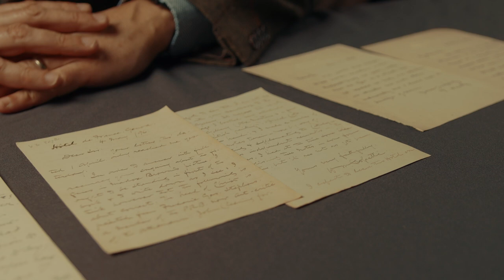Rare Letters from the Collection of the Late Peter Farley | Dawsons Auctioneers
Dawsons Auctioneers is honoured to announce a significant auction of rare letters from the collection of the late Peter Farley, a celebrated theatrical costume designer, on Thursday, 25th January 2024. This extraordinary collection, steeped in historical and cultural significance, offers a glimpse into the correspondence of some of the most prominent figures of the late 19th and early 20th century.

Peter Farley, whose remarkable career is well-documented, had a deep personal connection to this collection through his one-time partner, Robin Duff, a WWII BBC war correspondent and descendant of Sir Edward Tyas Cook, a journalist and newspaper editor. Cook meticulously retained a vast archive of letters he received over the years, including those from luminaries across various fields.

 The auction will feature letters from Prime Ministers such as William Ewart Gladstone, Herbert Henry Asquith, and Arthur James Balfour, alongside missives from notable authors such as Thomas Hardy, Kenneth Grahame, Robert Louis Stevenson, Lewis Carroll, Rudyard Kipling, and H.G. Wells. Also included are correspondences from notable late 19th century politicians and industrialists like Randolph Churchill and Andrew Carnegie, as well as Sir Henry Tate. This archive encompasses works from acclaimed artists and architects including Frederic Leighton, Edwin Lutyens, Walter Crane, and Robert Macauley Stevenson, not to mention letters from various actors and significant figures like the prominent turn of the century Irish Republican activist Michael Davitt. A letter from artist & social activist William Morris, berates Cook for publishing an unauthorised representation of a Morris & Co piece of upholstery, designed by Edward Burne Jones.

A highlight of the collection is the rare letters from Pre-Raphaelite artists such as William Holman Hunt, John Everett Millais, Edward Coley Burne-Jones, and William Michael Rossetti. Particularly noteworthy is Rossetti's detailed letter to Cook, identifying the Pre-Raphaelite Brotherhood artists, depicted as Disciples, in Ford Madox Brown’s famous oil painting ‘Jesus Washing Peter’s Feet’, currently housed in the Tate Gallery.